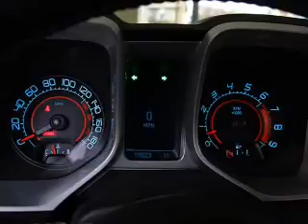2010 Chevrolet Camaro - Euless TX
Year: 2010
Make: Chevrolet
Model: Camaro
Trim: SS
Engine: 6.2 liter 8 cylinder 16 valve
Transmission: 6-Speed Manual
Color: Black
Mileage: 20023
Address:
1661 W Airport Fwy